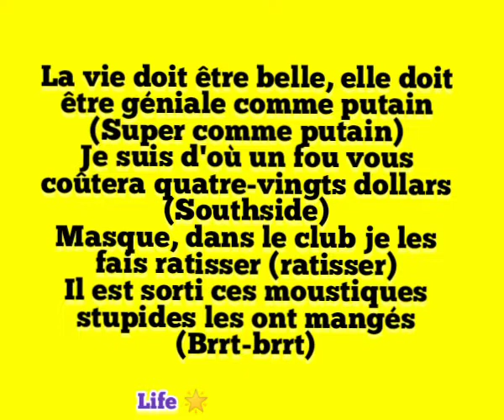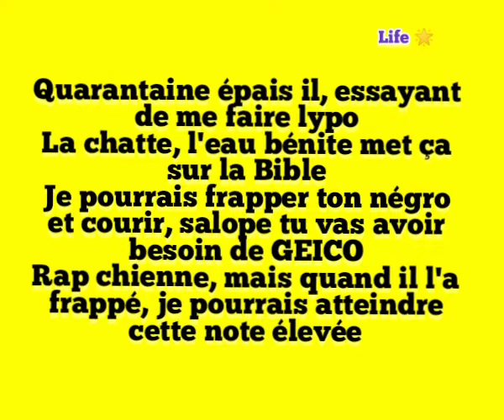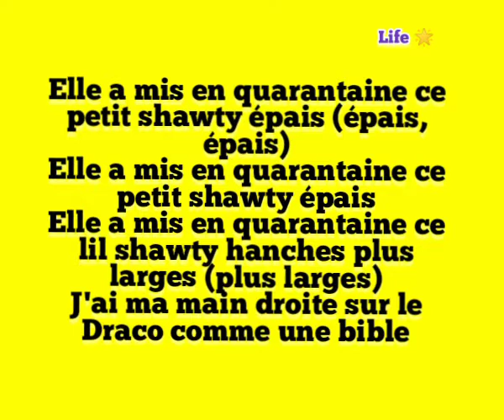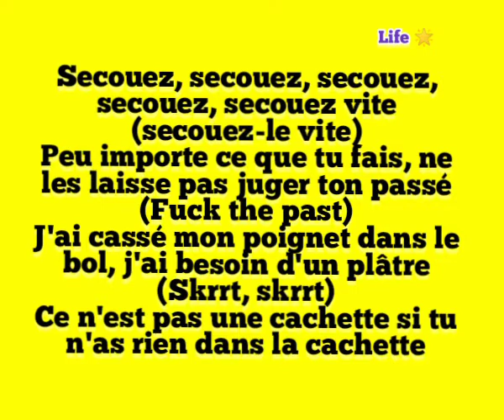2 Chainz - "Quarantine Thick" (feat. Mulatto) Traduction Française [Paroles]